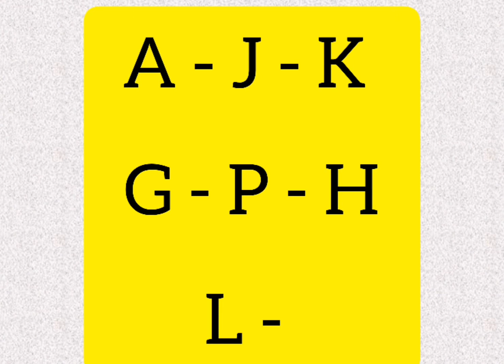7 حروف بتتطقهم غلط ف الانجليزي طول عمرك اسمع وهتتفاجئ